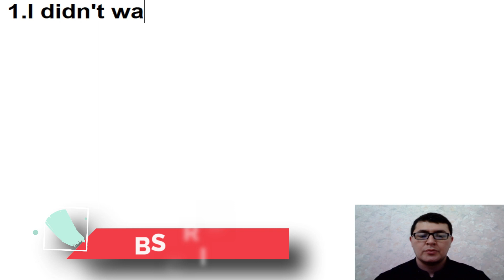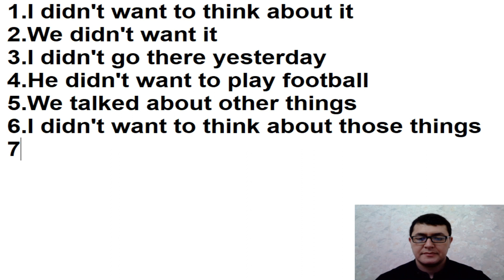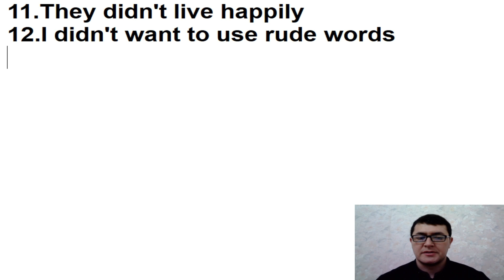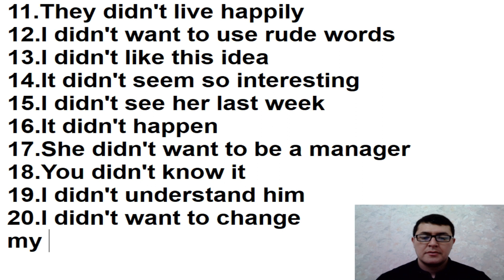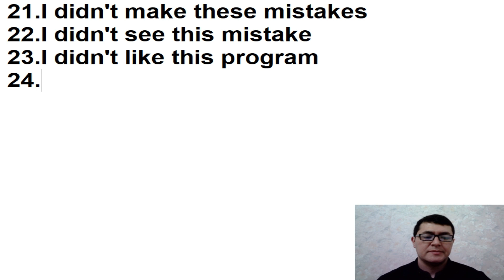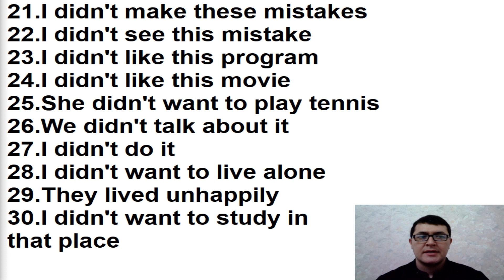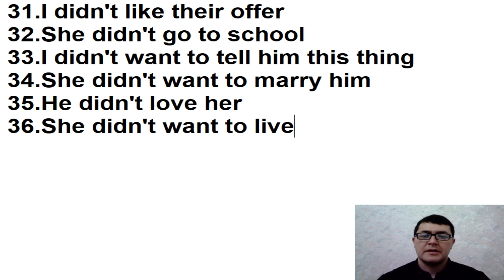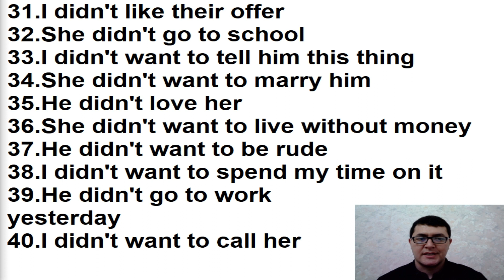124-DARS.Ingliz tili grammatikasi,ingliz tilini tez va oson o'rganish!